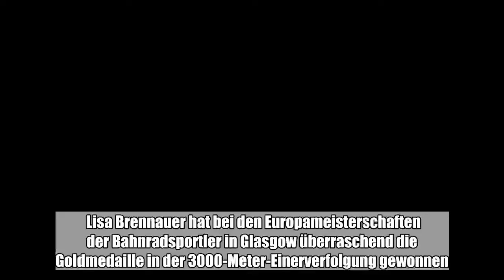Lisa Brennauer hat bei den Europameisterschaften der Bahnradsportler in Glasgow überraschend die Gol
Lisa Brennauer hat bei den Europameisterschaften der Bahnradsportler in Glasgow überraschend die Goldmedaille in der 3000-Meter-Einerverfolgung gewonnen. Im Finale bezwang die 30-Jährige aus Durach am Samstag in deutscher Rekordzeit von 3:26,879 Minuten die Britin Katie Archibald deutlich. Mit Qualifikations-Bestzeit und deutschem Rekord von 3:28,152 Minuten war die frühere Zeitfahr-Weltmeisterin auf der Straße am Morgen in den Endkampf um Gold eingezogen. ...:

  Lisa Brennauer hat bei den Europameisterschaften der Bahnradsportler in Glasgow überraschend die Goldmedaille in der 3000-Meter-Einerverfolgung gewonnen. Im Finale bezwang die 30-Jährige aus Durach am Samstag in deutscher Rekordzeit von 3:26,879 Minuten die Britin Katie Archibald deutlich. Mit Qualifikations-Bestzeit und deutschem Rekord von 3:28,152 Minuten war die frühere Zeitfahr-Weltmeisterin auf der Straße am Morgen in den Endkampf um Gold eingezogen. (dpa)